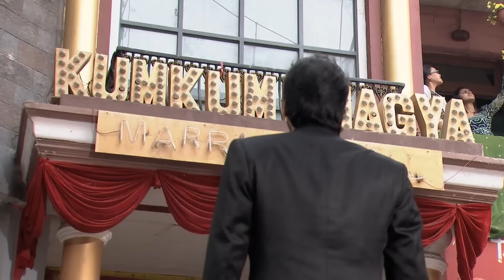Ah Kalbim 90. Bölüm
Orijinal Adı: Ah Kalbim – Kumkum Bhagya
Yapım Yılı:2014
Yönetmen: Sameer Kulkarni, Sharad Pandey
Yapımcı: Ekta Kapoor
Senaryo: Anil Nagpal
Ülke: Hindistan
Tür: Romantik-Drama

Sriti Jha: Pragya Abhishek Mehra karakterini canlandırmaktadır.
Mrunal Thakur: Bulbul Arora rolünü canlandırmaktadır.
Shabbir Ahluwalia: Abhishek Prem Mehra yani Abhi karakterini canlandırmaktadır.
Supriya Shukla: Sarla Arora rolündedir. Pragya ve Bulbul’un annesidir.
Arjit Taneja: Purab Khanna rolündedir. Abhi’nin arkadaşıdır.
Shikha Singh: Aaliya Prem Mehra rolündedir. Abhi’nin kardeşidir.
Leena Jumani: Tanushree Dasgupta (Tanu) rolündedir. Aliya’nın arkadaşıdır.
Nikhil Arya: Nikhil Sood rolündedir.
Zareena Roshan Khan: Indu Suri (Daasi) rolündedir.
Swati Anand: Mitali Raj Mehra rolündedir. Raj’ın eşidir.
Anurag Sharma: Raj Ajay Mehra rolündedir. Mitali’nin kocasıdır.
Aditi Rathore: Rachna Aakash Mehra rolündedir.
Ankit Mohan: Aakash Ajay Mehra rolündedir. Rachana’nın kocasıdır.
Roma Lavani: Tanu’nun annesi rolündedir.
Bobby Khanna: Tanu’nun babası rolündedir.
Shivani Soopuri: Pammi Ajay Mehra (Taiji) rolündedir.
Gagan: Champak Trivedi rolündedir.